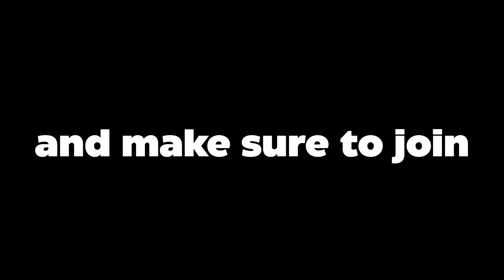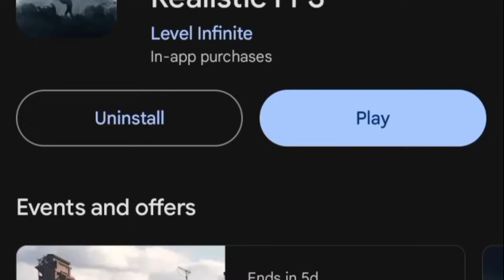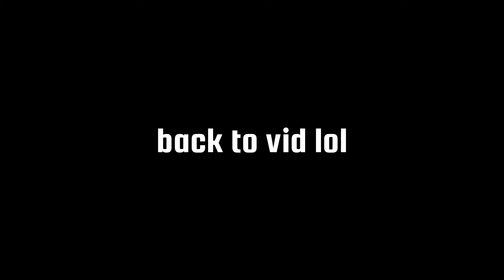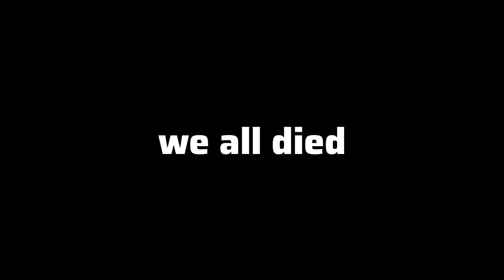This FPS Game Is TOO REALISTIC...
NEW UPDATE SEASON 4
APRIL 11th

Arena Breakout is a Next-Gen Immersive Tactical FPS, and a first-of-its-kind extraction looter shooter that pushes the limits of war simulation on Mobile. Choose a faction from Colom or Tevilla and engage in tactical team confrontation to take down new bosses and experience intense firefights in classic maps and modes.

Timestamps ▶️
0:00 - Start
1:18 - Arena Breakout Is Awesome
3:09 - Resume

Device: RealMe C55 / 8gb Ram / 60FPS
Server: Middle East
Video Editors: I use 90% InShot and 10% CapCut

My settings preference:
- Higher sensitivity to lower sensitivity
- Lower graphics for less lag and 60% scale
- No gyro and no aim acceleration
However you can always disagree and this is just my opinion incase you were wondering

A like makes my day ❤️